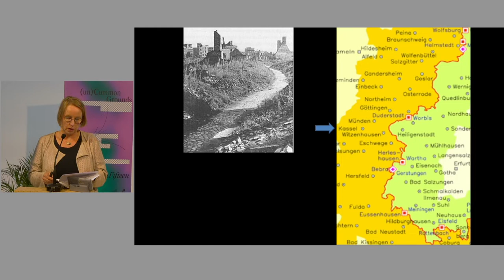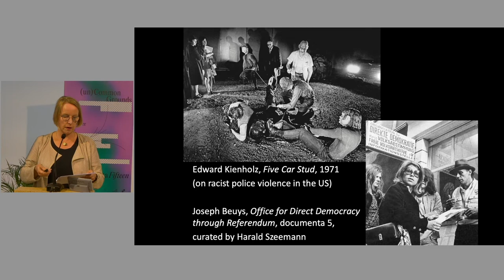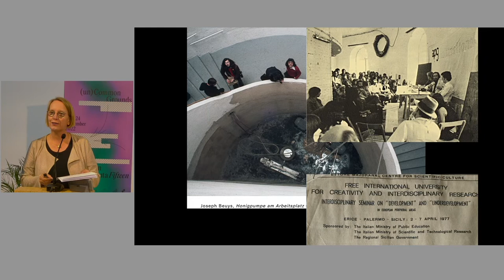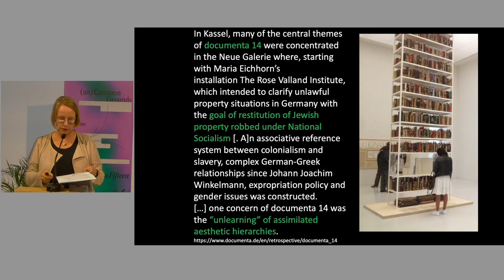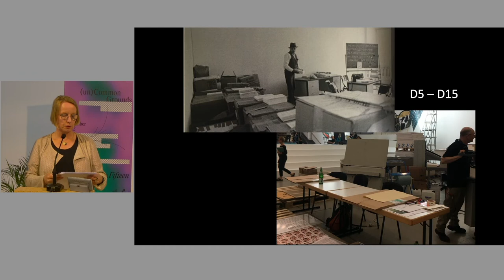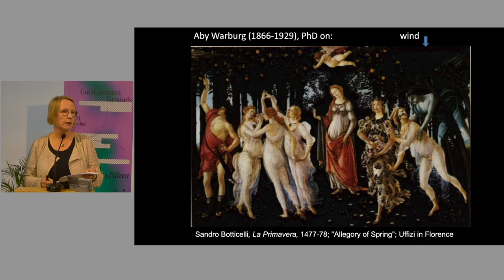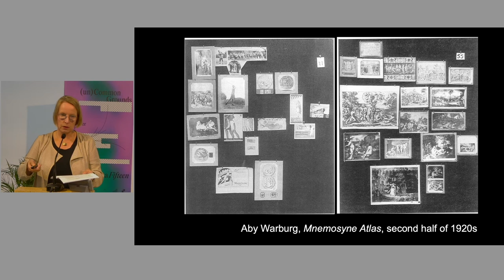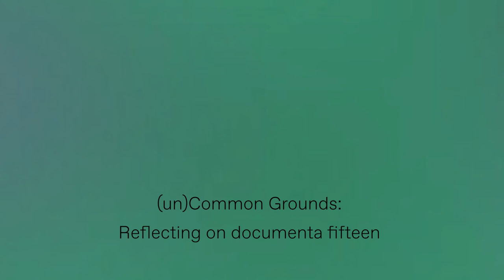(un)Common Grounds | Christa Maria Lerm Hayes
(un)Common Grounds is a two-day hybrid symposium on September 23, and 24, 2022, gathering a network of thinker-speakers to discuss the issues raised during the 100 days of documenta fifteen in Kassel, Germany. Together with invited artists from documenta fifteen and museum practitioners, cultural historians as well as activists, we share and learn from different perspectives, experiences and observations of the exhibition. The forum is joined by the members of Indonesian collective ruangrupa, who curated documenta fifteen.

(un)Common Grounds: Reflecting on documenta fifteen is
co-organised by Framer Framed, Akademie van Kunsten and Van Abbe Museum; with support from University of Amsterdam.

Panel 2: Lost in Translation: Discussing Art’s Place in a Polarised Public Discourse

In this video, Christa Maria Lerm Hayes is presenting in the panel Lost in Translation: Discussing Art’s Place in a Polarised Public Discourse. In her presentation, Christa Maria Lerm Hayes takes us through the genesis of documenta itself. What is the connection between documenta history, German history and art history? Hayes institutes an interconnected cosmology by looking back on the past of Kassel, the artistic practices of Joseph Beuys and other documenta editions, and linking them to ruangrupa’s involvement at documenta fifteen.